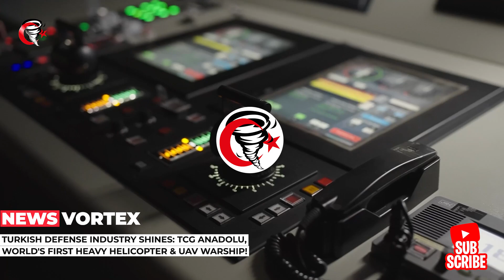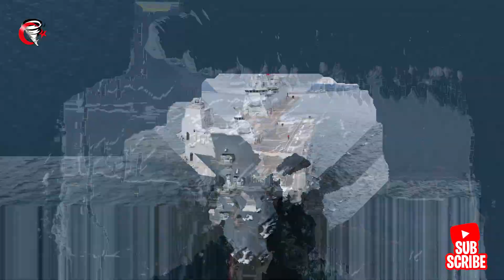Turkish Defense Industry Shines | TCG Anadolu, World's First Heavy Helicopter & UAV Warship!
Turkish President Erdoğan celebrated the delivery of TCG Anadolu, the world's first warship capable of accommodating the largest helicopters and UAVs. He highlighted Turkey's increasing defense budget of $75 billion and its goal to become a game-changing country in the defense industry. TCG Anadolu is equipped with domestic and national weapon systems, electronic warfare systems, and a full-fledged hospital. Erdoğan also emphasized Turkey's progress in reducing foreign dependency in the defense industry, with its share increasing from 20 percent to 80 percent.